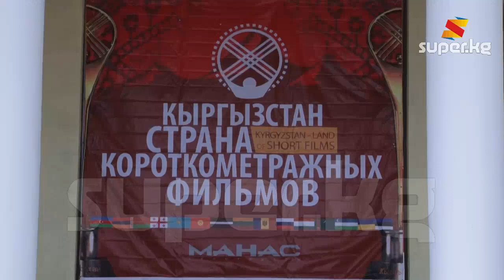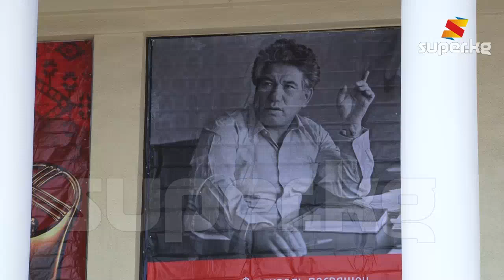"Кыргызстан – кыска метраждуу тасмалар өлкөсү" фестивалы башталды